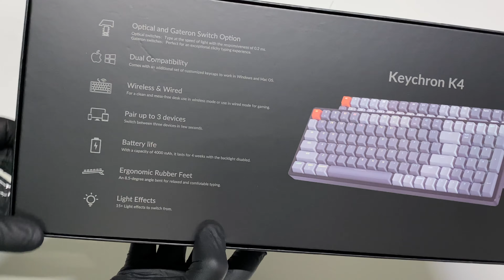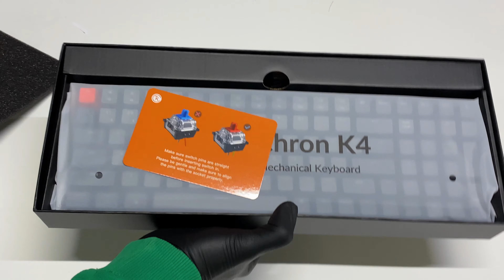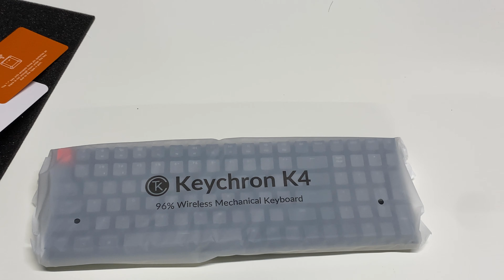Keychron K4 Mechanical Keyboard UNBOXING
K4 version 2 has full-size functionality in a compact design with 100 necessary keys. The hot-swappable option with preinstalled Gateron Mechanical switches offers the freedom to customize per-key typing experience without soldering.

Connects with up to 3 devices via Bluetooth and switch among them easily. With high reliable and broad compatibility Broadcom Bluetooth 5.1 chipset, the K4 version 2 is best to fit home, office and light gaming use while connecting with your smartphone, laptop and iPad. It also has wired mode with USB Type-C connection.